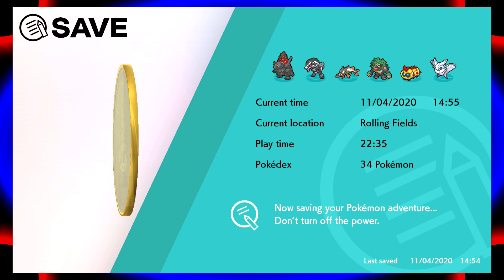Pokémon Sword - Part 19: The Plot is Growing!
Welcome to Pokémon Sword! That Rose was evil from the start!
I have never played this, so blind playthrough I guess?

You want to know when things get released?